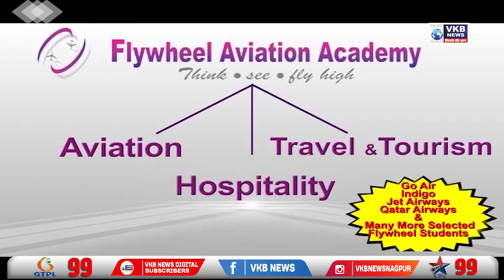राज्य में लाउडस्पीकर को लेकर राजनीति ना हो - रामदास आठवले